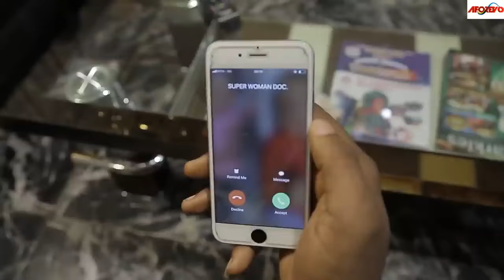How A Guardian Angel Saved This Stranded Prayerful Girl From Her Wicked Stepmother - Nigerian Movie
Mazi Ibe is a generous and easy going gentleman, but his wife is quite the opposite. She does not care about anybody, dictates what happens in the family. When her son brought the woman he marry to see them, she resented the lady without any justification. But her son is bent on going ahead with the marriage irrespective.

First-ClassTV#nigerianmovies#CANADA#JAMAICA#USA#UK#TRINIDADANDTOBAGO#africannigerianlatestmovies#ruthkadiri247#mauricesamtv